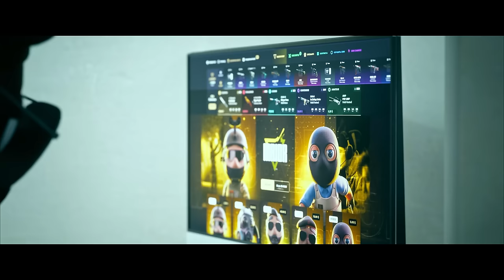¡LOS MOMENTOS MÁS RANDOM Y EXTRAÑOS DE CS2! #4